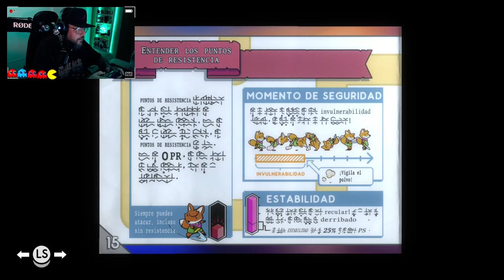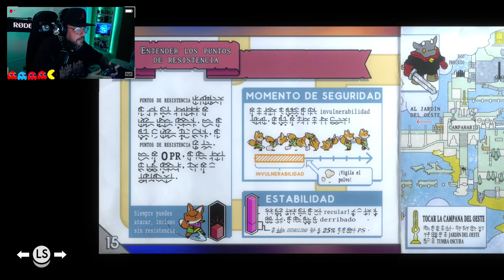Tunic #1: Campana del Este (Espada).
Tunic es un juego de acción-aventura desarrollado por Andrew Shouldice quien es un desarrollador indie Canadiense y publicado por Finji. El juego fue lanzado en marzo de 2022 en Windows, macOS, Xbox Serie X/S y Xbox One como una exclusiva temporal para consolas.
Tunic en su mayoría se juega en una vista isométrica, permitiendo al jugador controlar a su personaje, un zorro antropomórfico, alrededor del mundo, interaccionando con objetos y combatiendo enemigos; si es necesario el jugador puede cambiar a una vista más de arriba hacia abajo en combate. El juego está estructurado similar a The legend of Zelda, con el progreso limitado a ciertas áreas del mundo hasta que el jugador haya recogido una nueva arma o habilidad para que use el zorro, añadiendo algunos toques de la serie Souls.

El propósito del juego y la forma de jugar son un poco oblicuas; el diálogo que se le presenta al jugador esta generalmente en una lengua indescifrable, aun así algunos personajes o palabras serán legibles en el lenguaje del jugador que pueden dar pistas para la resolución de rompecabezas, y algunos de los elementos que el jugador encontrará serán páginas que conforman el manual del juego. ¿Podrás completarlo?